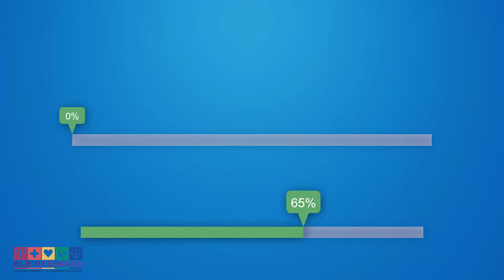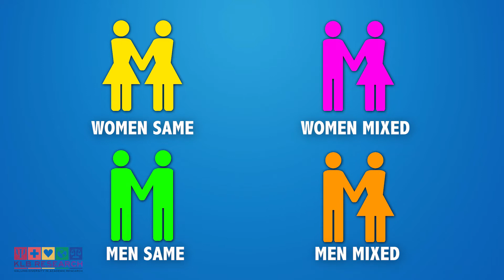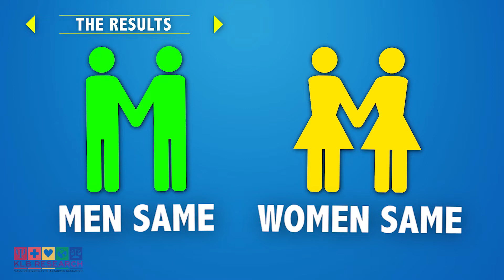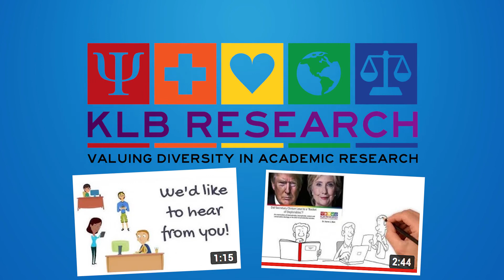Orgasm Science: Orgasms in Same-Sex vs. Mixed-Sex Relationships: Satisfaction & Frequency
Original Paper: Not All Orgasms Were Created Equal: Differences in Frequency and Satisfaction of Orgasm Experiences by Sexual Activity in Same-Sex Versus Mixed-Sex Relationships

Authors: Blair, K.L., Pukall, C.F., & Cappell, J.

Journal: Journal of Sex Research

Article Abstract: Which sexual activities result in the most frequent and most satisfying orgasms for men and women in same- and mixed-sex relationships? The current study utilized a convenience sample of 806 participants who completed an online survey concerning the types of sexual activities through which they experience orgasms. Participants indicated how frequently they reached orgasm, how satisfied they were from orgasms resulting from 14 sexual activities, and whether they desired a frequency change for each sexual activity. We present the overall levels of satisfaction, frequency, and desired frequency change for the whole sample and also compare responses across four groups of participants: men and women in same-sex relationships and men and women in mixed-sex relationships. While all participants reported engaging in a wide variety of activities that either could, or often did, lead to the experience of orgasm, there were differences in the levels of satisfaction derived from different types of orgasms for different types of participants, who also engaged in such activities with varying degrees of frequency. We discuss group differences within the context of sexual scripts for same- and mixed-sex couples and question the potential explanations for gender differences in the ability to experience orgasm during partnered sexual activity.